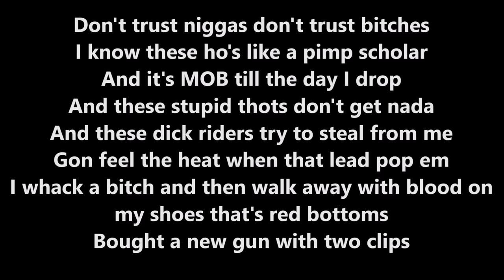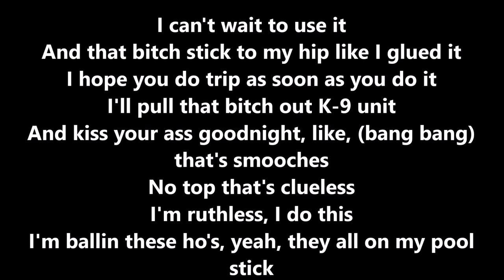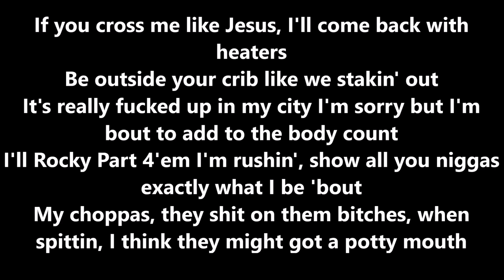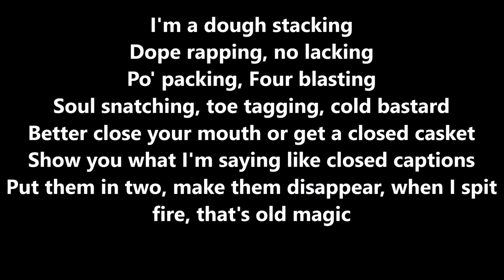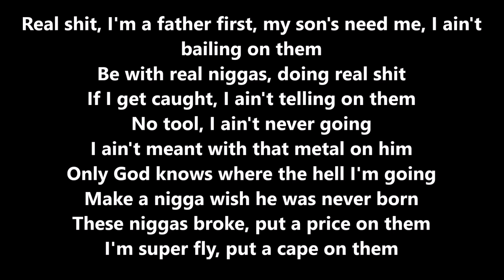Montana of 300 - Chiraq Remix ( Lyrics)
The Bol Went H.A.M